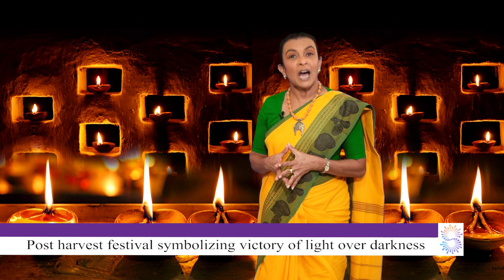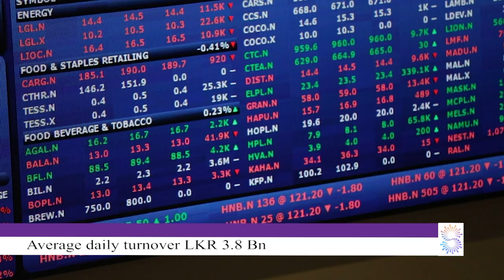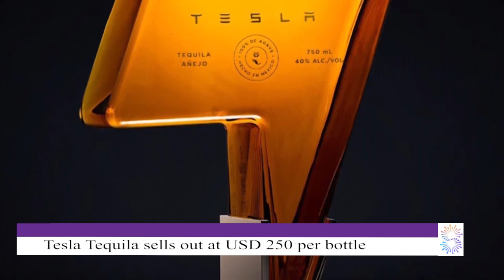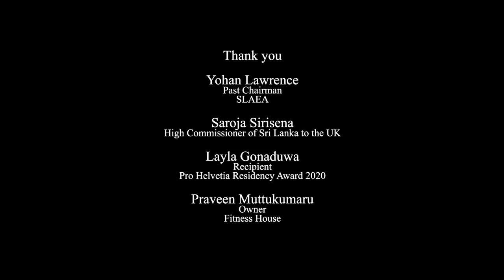Kaleidoscope with Savithri Rodrigo Week 27 13.11.2020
Celebrating Diwali and a host of Sri Lankan achievers, Kaleidoscope this week spotlights the woes of the apparel industry, gets insight on opportunities for skilled workers in the UK, the Pro Helvetzia Residency winner’s Facing Maha journey and demonstrates keeping fit during lockdowns - plus more!